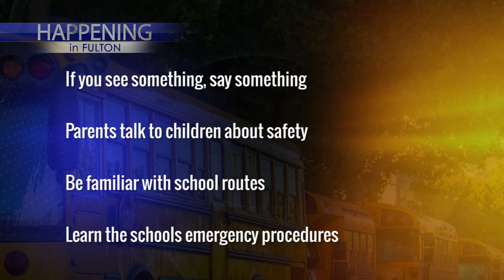Happening In Fulton: Back To School Safety